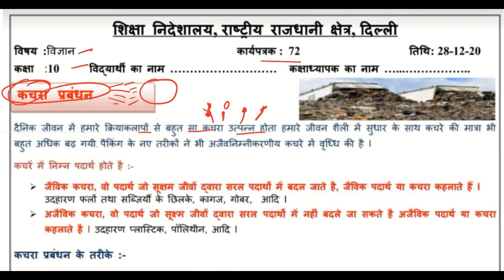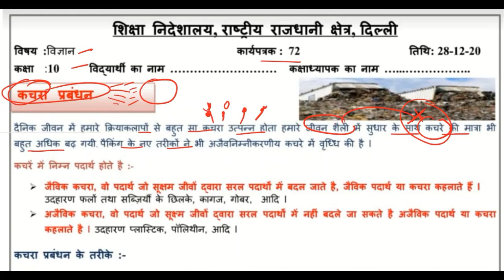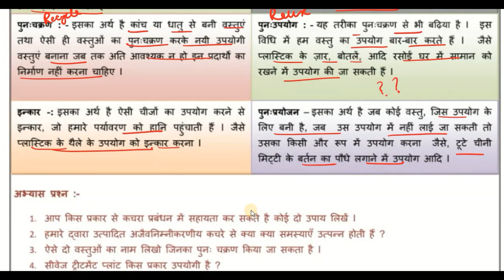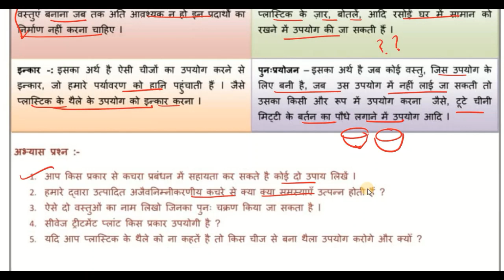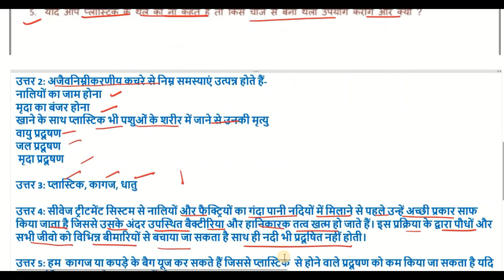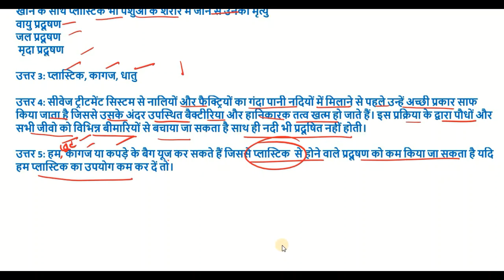Class 10 Science Worksheet 72 (28/12/2020) Hindi Medium | Class 10 Science Worksheet72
Class 10 Science Worksheet 72 (28/12/2020) Hindi Medium | Class 10 Science Worksheet72 | Edu Villa Point

 @Tech Monetize

DOE Worksheet 72 Solution | Class 10th | 28-December-2020 |Science | CBSE NCERT DELHI

28 December   Class 10 to 9  Worksheet 72 Science me
28 Dec   Class 10 to 9  Worksheet 72 Science me
28 December  Class 10 Worksheet 72
28 December   Class 10 Worksheet 72
28 December  Class 10 Worksheet 72

Sciences Worksheet 72 Class 10(28/12/2020) Hindi medium/Class 10 Sciences worksheet9/ worksheet Sciences9 Class6
Science Worksheet 72 Class 10 (28/12/2020)/ Class 10 worksheet  Science 9/ Science worksheet9 hondi worksheet9 Class6(10/12/2020)Hindi medium/ worksheet science9 Class6/Class6 science workshet9